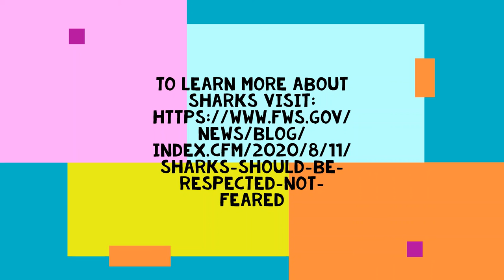Shark Week: Sharks of Long Island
Come celebrate the amazing sharks we can find in Long Island waters for shark week 2021! Learn about these amazing, fossil-like creatures and appreciate them for all they do in our marine ecosystems.